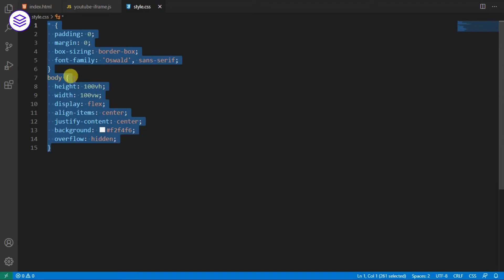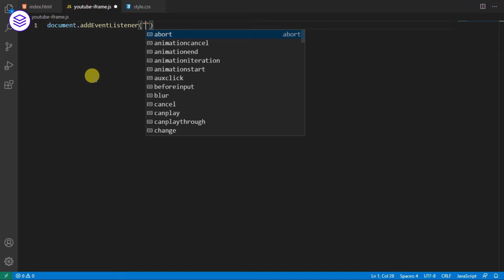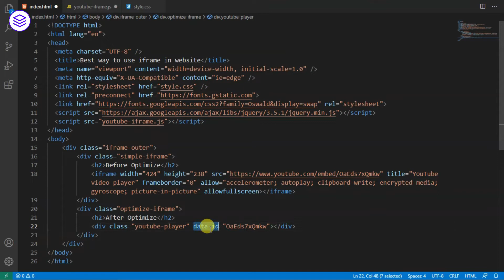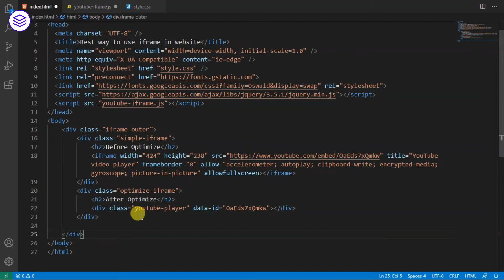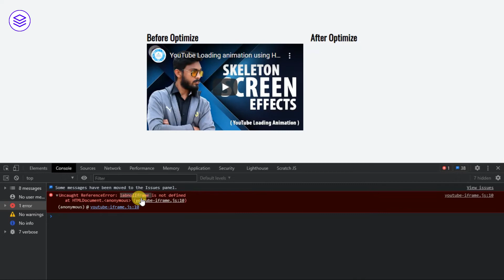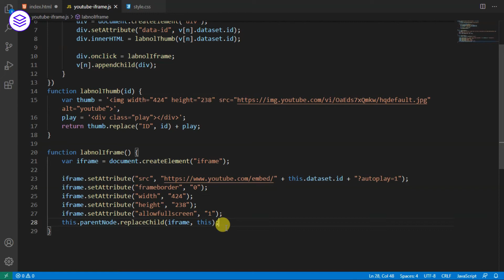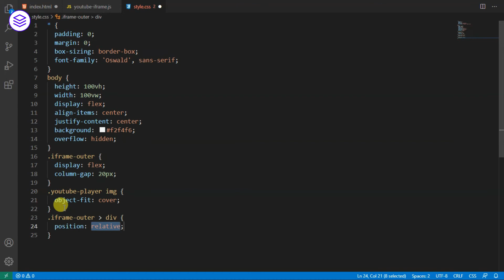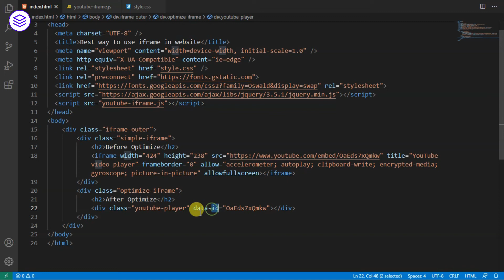Best way to use iframe on any website | Improve Webpage Speed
Hello, guys In this tutorial we will try to solve the mentioned query. and also we will learn the best way to use iframe on any website.

Common Query
How to use an iframe
How to load an iframe on click
Best way to use an iframe